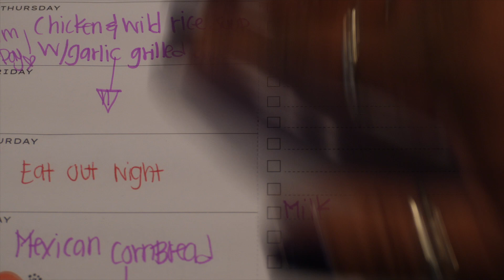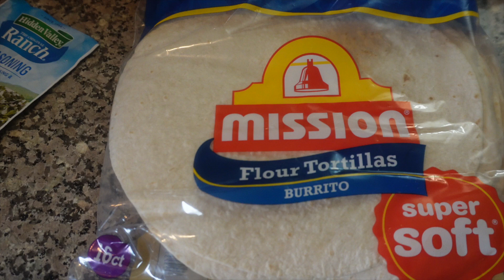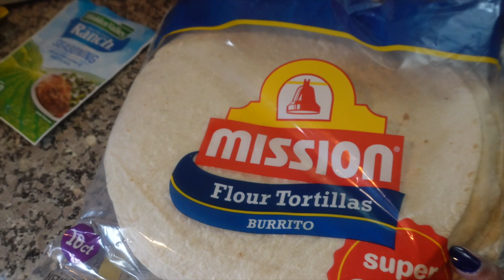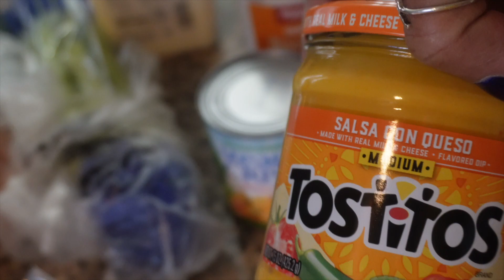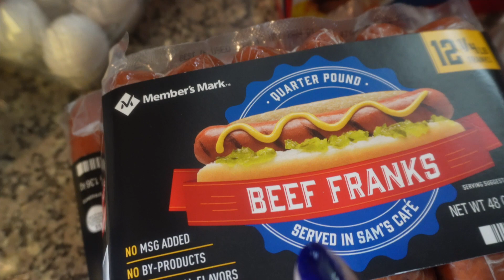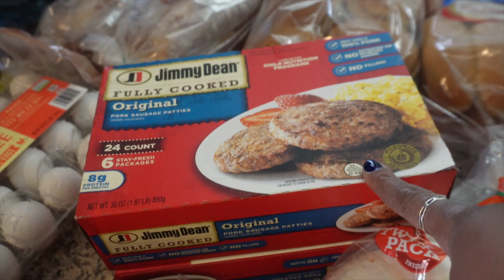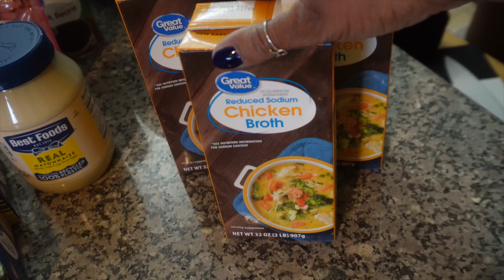FIRST GROCERY HAUL OF THE YEAR! || $350 MONTHLY GROCERY HAUL ll UTAH FAMILY OF 7 ll UNDER BUDGET!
*HUGE* $650 MONTHLY GROCERY HAUL thanksgiving II UTAH FAMILY OF 7 ll WALMART WINCO SAM’S & SMITH’S

Hey everyone! For our new subscribers a little bit about us is we’re a black family from Utah. We’re very real and very laid back. Sometimes our house is a mess or chaotic but it’s our every day life! Our family consists of our mom Rene’, my sister Taylor and her two girls Taeghan and Amaiyah, and myself Meagan. We’re excited to engage with you all in the comments and to grow our channel.

💜 Come save money on Fetch with me! Sign up w/ code A4N63G & get 100 pts See you there!